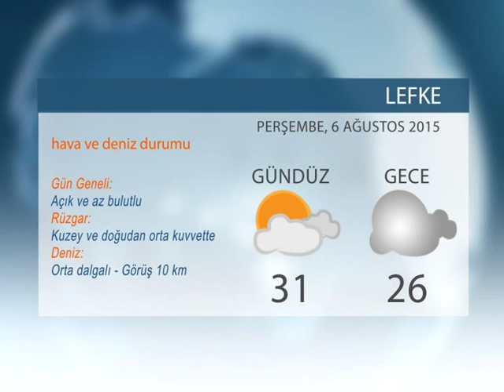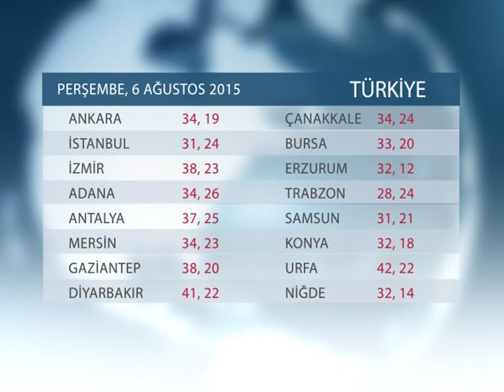HAVA DURUMU: 06 AĞUSTOS 2015